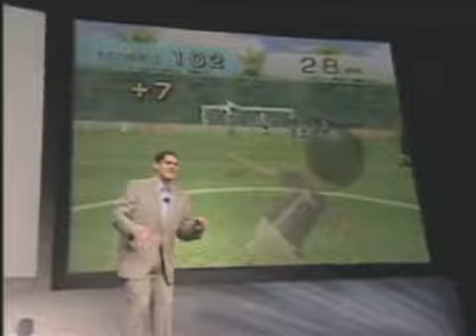Wii Fit - Demonstration (Miyamoto vs Reggie at E3)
Wii Fit. Shiggy vs Rggie at E3 2007.